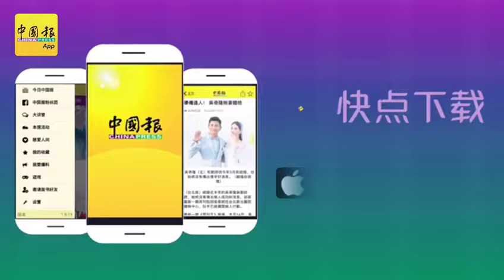贸消局取缔非法营运农业肥料工厂 起获逾万令吉管制肥料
（怡保17日讯）霹雳州贸消局经过2周的明查暗访后，终捣破一间没有任何合法营运执照的农业肥料工厂，起获438包价值2万293令吉，共重达1万4600公斤各牌子的管制肥料。

摄影：黄敬疄